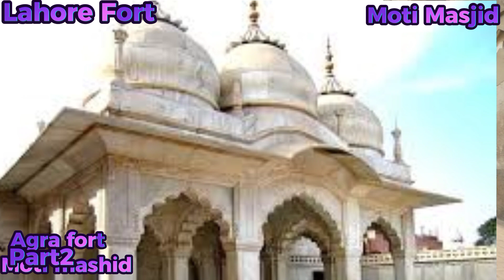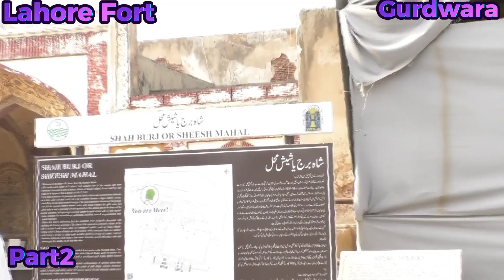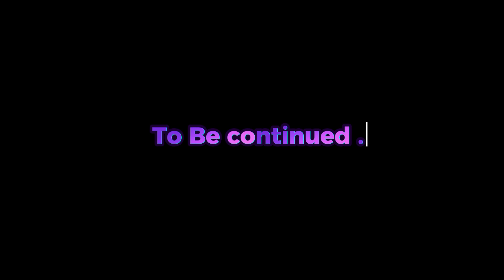Lahore Fort History of Makatab khana.Gurdawara and Sheesh Mahal. part2